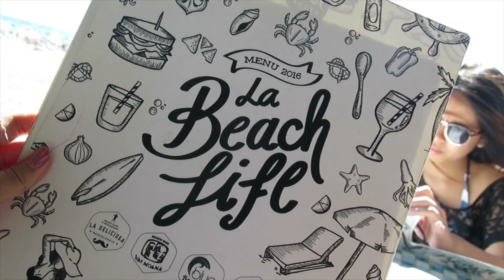SAUMIGNON in Barcelona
1/2 SAUMIGNON in Barcelona

This video features Shirley from Saumignon and Saumignon's #1 fan Sally as they venture through Barcelona over the course of 8 days.

Blog post to follow.